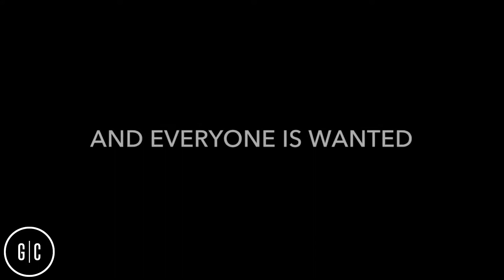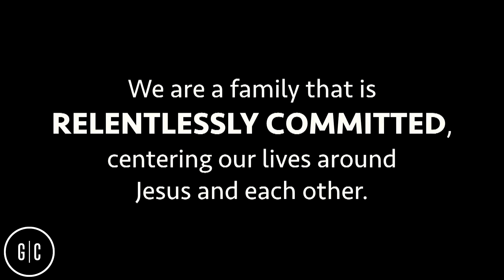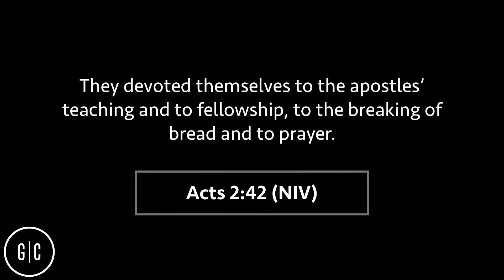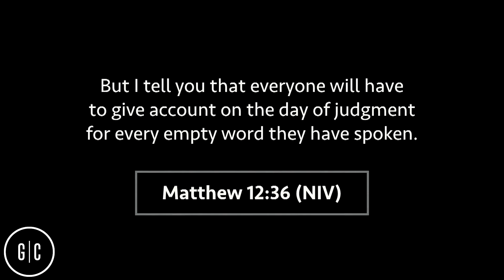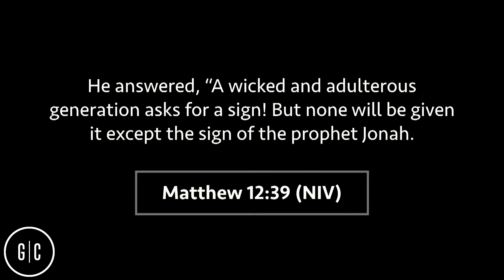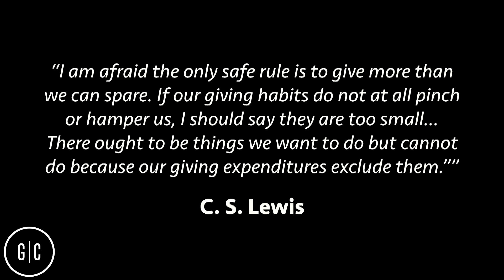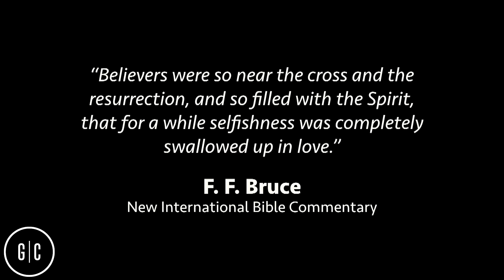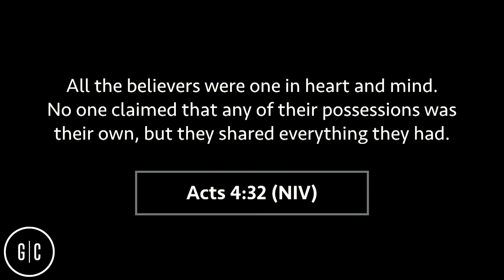Grace City Church, 11 AM Service